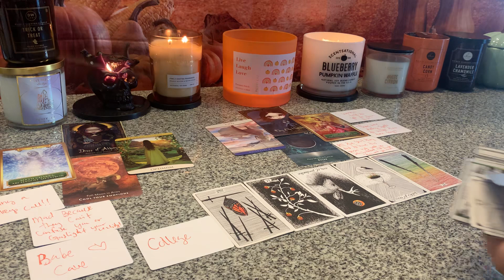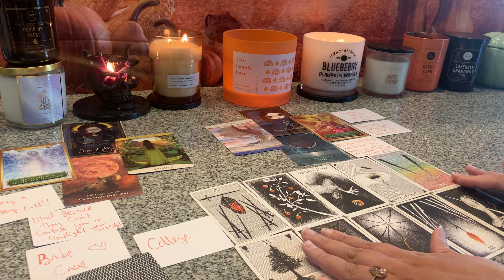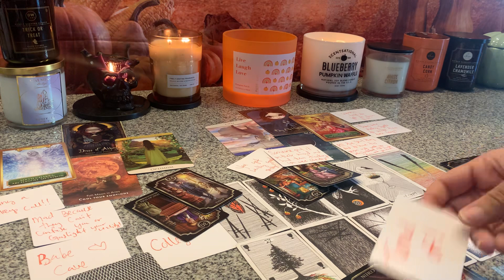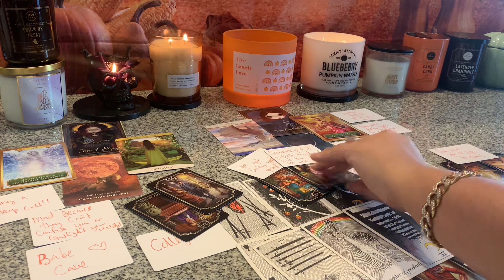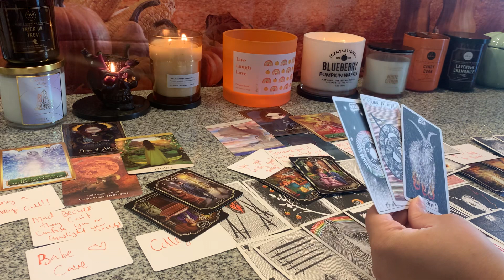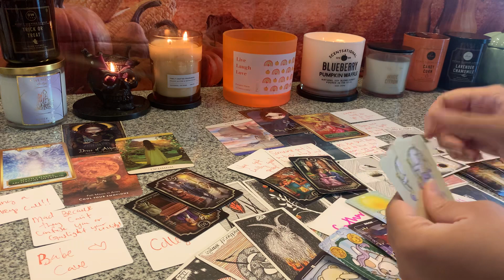THEY COMPARED THEMSELVES WITH U & THOUGHT THEY WERE SMARTER THAN U BECUZ THEY WENT TO COLLEGE⚔️STUCK